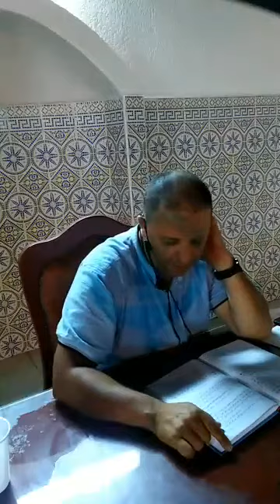مكروهات ومبطلات الصلاة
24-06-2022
محاضرة للشيخ عبدالله الباغ بالجامع الكبير بمدينة الودانين